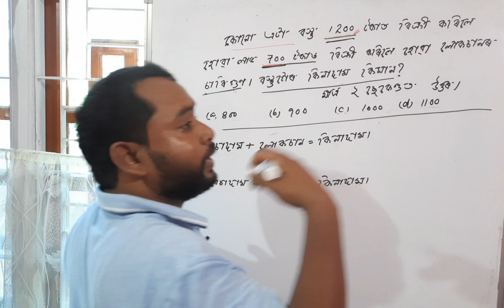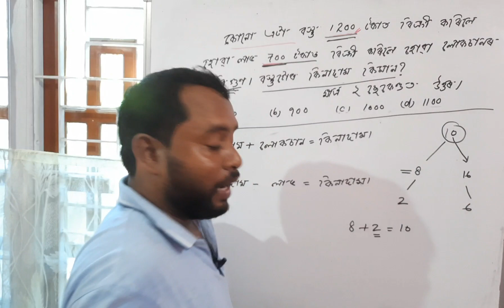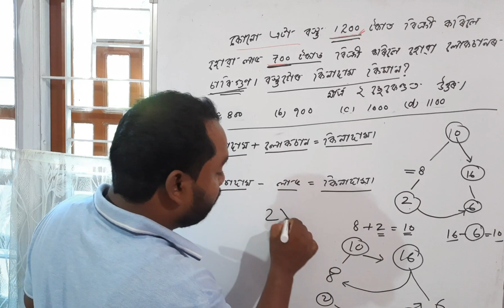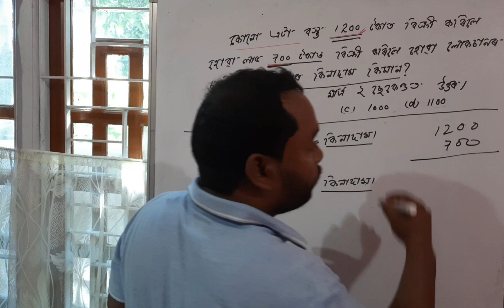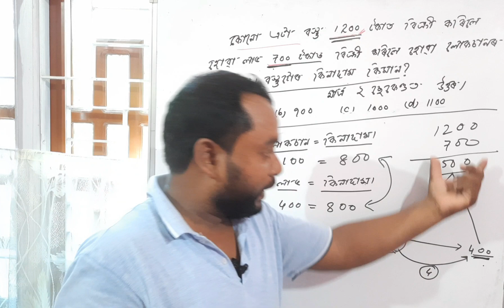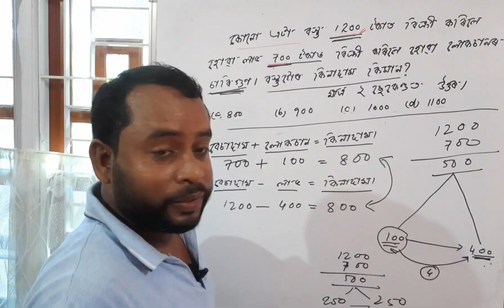Mathematics- Profit And Loss with short cut tricks for LP,UP Assam TET 2021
In this video profit and loss of mathematis for assam tet lp up has been discussed with using some tricks.

2.Assam tet 2021.
3.Assam tet preparation